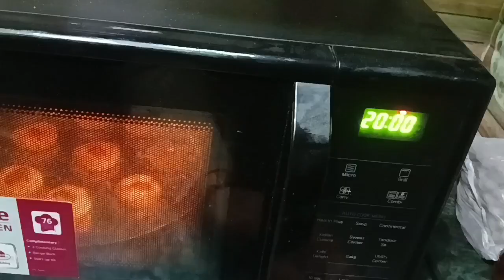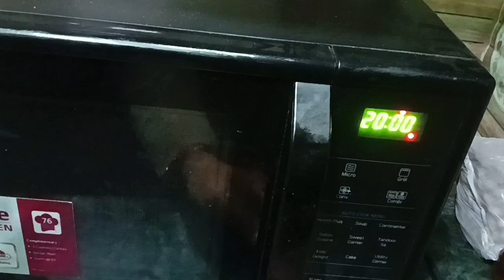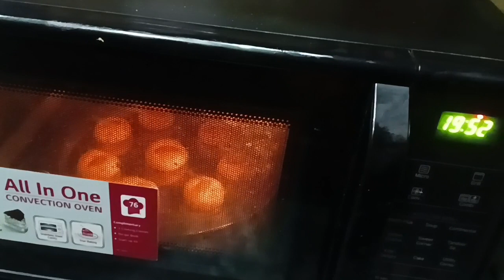Nan khatai recipe, बेसन की नान खटाई बिस्किट रेसिपी, आज बनाई खुशी के मौके पर काफी दिन बाद बेटा आया है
nankhatai biscuit
Radha home trick,
Hindi,

Radha home trick, mere channel par aap dekh sakte h ghar se Judi jankariya , recipes, Ladoo gopal ji ki woolen dress, vlogs, products re#view,botal art, winter dress for Ladoo gopal ji,